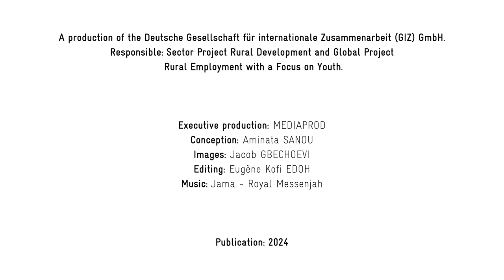Agroecological Business Model: Bio-Input for Financial Self-Sufficiency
How do you protect crops ecologically? Locally produced bio-repellents are a viable solution and a starting point for a business.

Sansan Etienne Palé, a 30-year-old farmer from southwest Burkina Faso shows how he produces an ecological alternative to chemical pesticides — the organic repellent "Appichi".

Sansan protects the local ecosystem as part of his own farming and has also created an additional source of income. In the future he wishes to expand this agroecological business model by supplying the regional agricultural system and creating even more employment opportunities:  "I plan to produce more for the coming season. Not only for my own production, but also for other producers."

Agroecology and employment promotion can go hand in hand to drive an ecological, economic and social transformation of Sub-Saharan Africa's agricultural systems while tackling unemployment.

Additional information
- Learn more about the 360° Agri-Jobs approach for an integrated perspective on employment promotion
- Dive deeper into Agroecology as an integrated transformative Approach: Agroecology – From Principles to Transformative Pathways
- Discover the Toolbox for Rural Youth Employment Promotion: An interactive collection with over 70 tested tools - including the combination of employment promotion and green transformation.